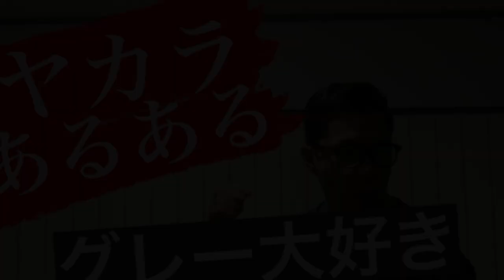ヤカラあるある『グレー大好き』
橋田ゴウのYouTube

●橋田 ゴウ とは。

世界唯一の
あつかましい系YouTuber！

グッとくることを発信してるつもり。

◼︎橋田ゴウのプロフィール

◼︎名前 橋田ゴウ
◼︎生年月日 81/9/2
◼︎出身 東京寄りの千葉
◼︎血液型 なで肩
◼︎趣味 デモトレード
◼︎特技 コツコツドカン
◼︎出没エリア  ビッグアップル オリンポスの丘
◼︎好きな歌　微笑みの爆弾とAmazing Grace,
◼︎好きな人　カニトレーダー
◼︎ 自力で芸能人になりたい
◼︎好きなブランド　ユニバーサル

◼︎企画 オフィス GO

◼︎衣装
ハシダーズニューヨーク
ハシハーマン
ららぽ船橋

◼︎撮影
ヨドハシダカメラ

◼︎テロップ・編集
ケルナグールたかし

渡る世間はゴウばかり

広報・マネージャー
二日 ヨイゾウ までご連絡下さい。

4649.

橋田 ゴウ